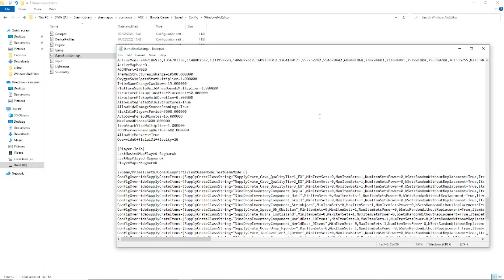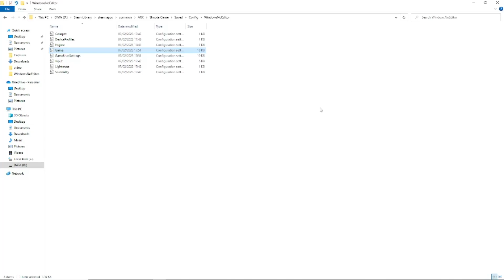ARK RAISE MAX DINO LEVEL & PLAYER LEVEL EASY TUTORIAL & PRIME REX ARK OMEGA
How to raise Player & Creature levels Easy to follow.

Creature levels:
Copy and Paste: OverrideOfficialDifficulty=
(Into Gameusersettings.)...

PLAYER LEVELS: Credit to Havoc Gaming Chanel for line of code.

click on link below should go to line of code Highlight line of code to the level you want the copy and paste to.
(Game file)

We then go level up Prime Rex and Ultimate Jerboa.